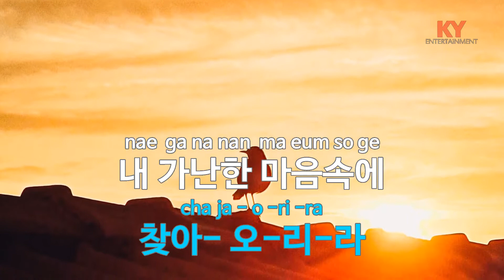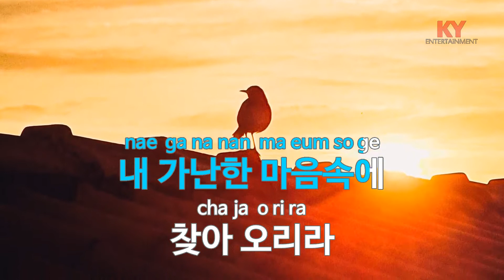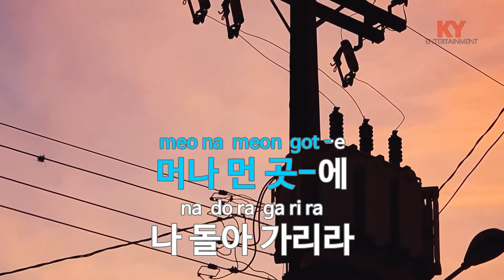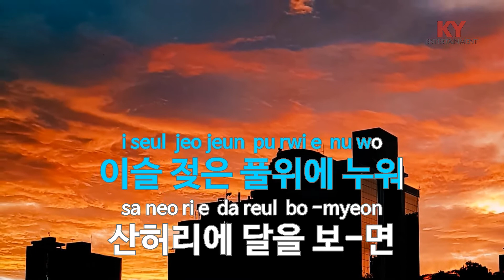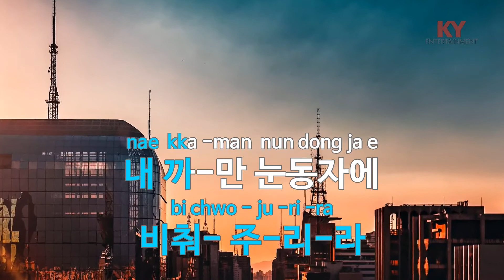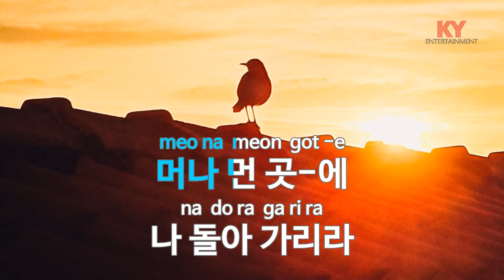[KY ENTERTAINMENT] 가난한 마음 - 양희은 (KY.1324) / KY Karaoke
★ 곡 정보 ★
번호 : 1324
제목 : 가난한 마음
가수 : 양희은
작사 : 김광희
작곡 : 김광희

Copyrightⓒkeumyoung